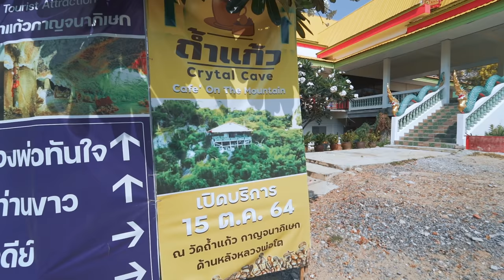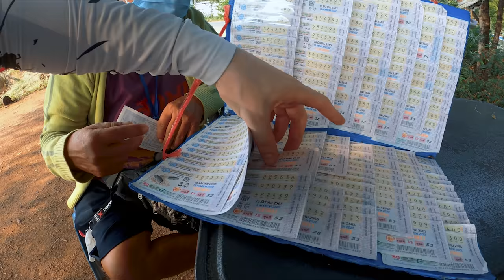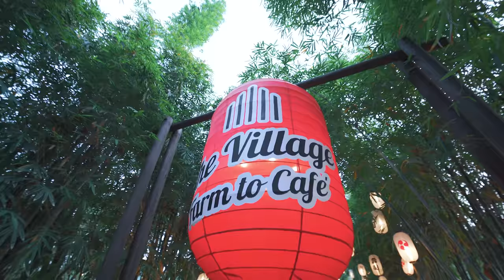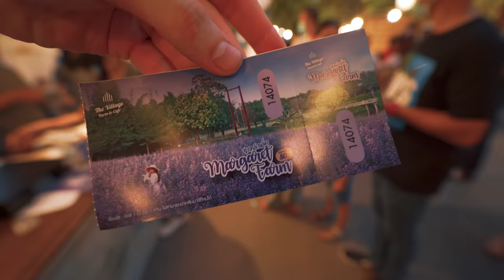Kanchanaburi Hidden Gems / Balloon Festival in THAILAND / Thai Food Tour on a Motorbike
In today's episode we begin a new motorbike tour to Kanchanaburi province of Thailand, where we will explore unique underground caves and travel to an amazing balloon festival, roam around street food night markets and find a real paradise with authentic Thai food!

Music in this video (get 2 months for free)